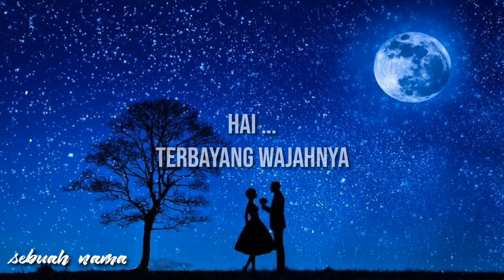Sebuah nama cover by lusiana safara original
Lagu sebuah nama cover by lusiana safara

Diciptakan oleh H. Rhoma Irama

Sebuah nama tertulis di hatiku
Dalam membekas tak mudah terhapuskan
Indah namanya hai seindah orangnya
Bilaku sebut hai terbayang wajahnya

Karena dia aku bisa menangis
Karena dia aku bisa tertawa
Karena dia aku bisa merana
Karena dia aku bisa bahagia

Bila ku sebut hai terbayang wajahnya